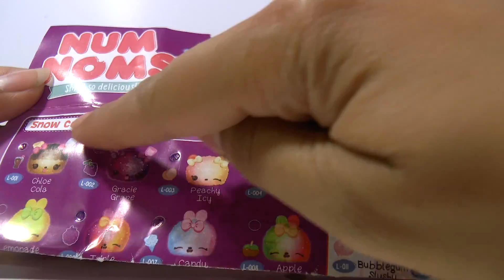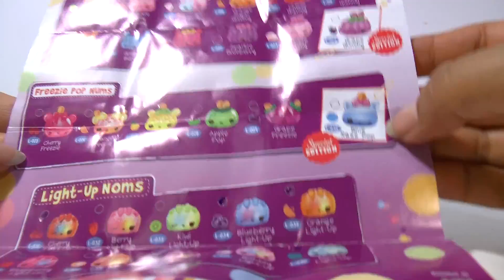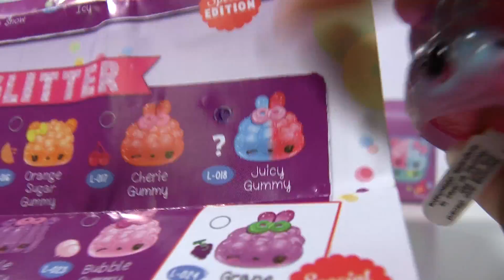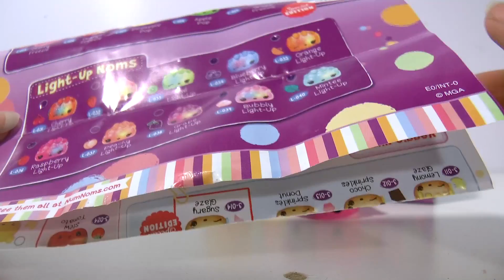Num Noms serie LIGHTS uitpakken - raad je mee? Binnenkort een winactie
Hoe goed ken je de NumNoms? Ken jij de namen van deze Num Noms? Ik pak de Num Noms lights uit. Het gaat om leuke Nums en Noms met lichtjes.
Binnenkort houd ik een Num Noms winactie.
Zoek je mijn Num Noms video’s? Gebruik dan deze zoekwoorden: num noms juf jannie
😊😊--- WAAR KAN JE NUMNOMS KOPEN ? ---

MIJN NUM NOMS VIDEO'S:
NUMNOMS SERIE 1 LIGHTS:
NUMNOMS SERIE 3.1:
NUMNOMS SERIE 1:
NUMNOM TRUCK:
* NumNoms truck leeg? Wat nu?